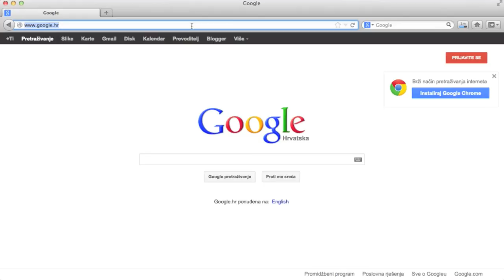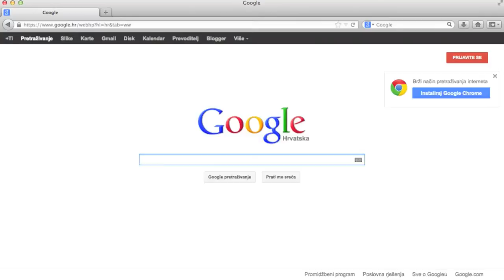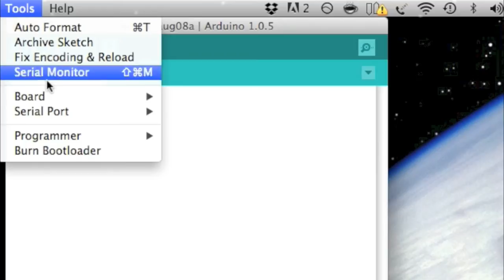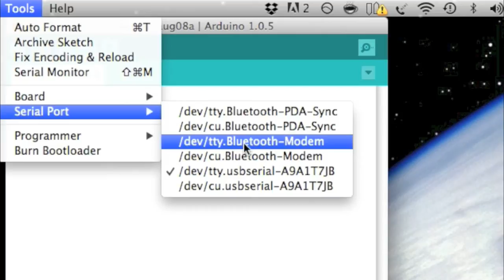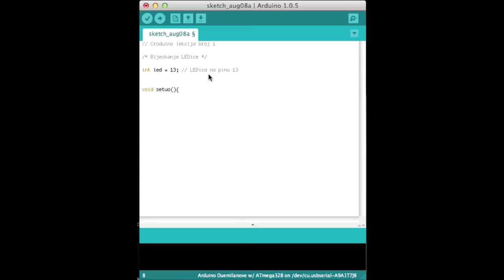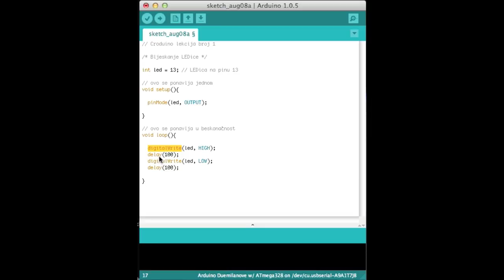Croduino lekcija 1: Uvod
U prvoj lekciji, koju smo nazvali uvodom, upoznajete Davida koji će Vas voditi kroz lekcije, saznajete što je Croduino i njegove dijelove, pokazujemo kako podesiti računalo na koje spajate Croduino i na kraju ćemo naučiti napisati naš prvi program za Croduino - bljeskat ćemo LEDicu.

tutorijali = lekcije
nulta lekcija* :)